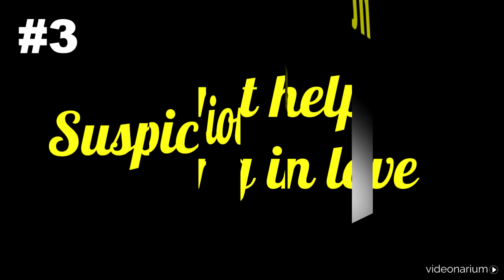Las 10 mejores canciones de ELVIS PRESLEY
Las mejores canciones de Elvis Presley, muy popular en el mundo de la música gracias a la gran cantidad de discos que ha conseguido vender, así como sus multitudinarios conciertos repletos de fans y, cómo no, las miles de visualizaciones de sus videoclips.

Si te gusta la música, sin duda este vídeo te será de mucha utilidad. Puedes usar este listado de los mejores proyectos musicales de los que Elvis Presley ha formado parte para escuchar aquellas canciones que aún no habías oído.

O para recordar las que te gustaron en su día y que ya habías olvidado.

Nos encantaría que compartieras este vídeo con tus amigos y con las personas que más te importan. Recuerda que la música es un arte y como tal, merece ser compartido!

Además, ten en cuenta que este Top 10 es una opinión personal y no tiene por qué coincidir con tus gustos. Por eso te animamos a contarnos en los comentarios cuál es tu propia lista de sus mejores temas.